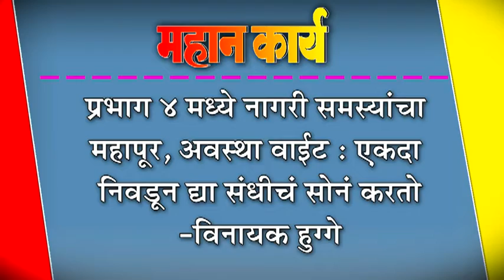प्रभाग ४ मध्ये नागरी समस्यांचा महापूर, अवस्था वाईट : एकदा निवडून द्या संधीचं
प्रभाग ४ मध्ये नागरी समस्यांचा महापूर, अवस्था वाईट : एकदा निवडून द्या संधीचं सोनं करतो-विनायक हुग्गे